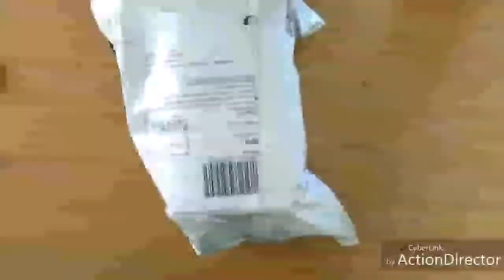Signature headphones Unboxing and review